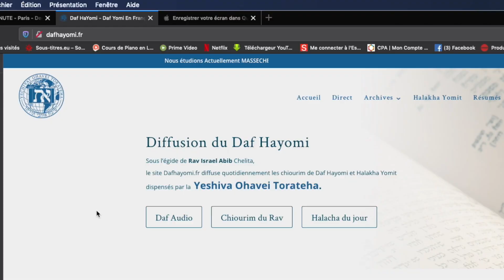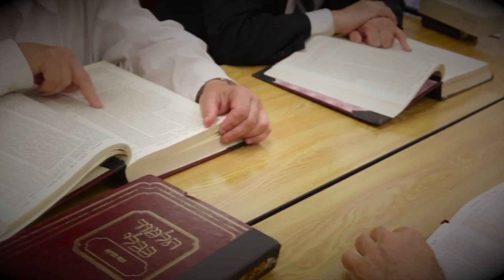🟦 DAF HAYOMI | YOMA יומא |🗓 ROCH HODECH IYAR | Mar 13 Avril |DafHayomi.fr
‎🌟 כאיש אחד בלב אחד🌟